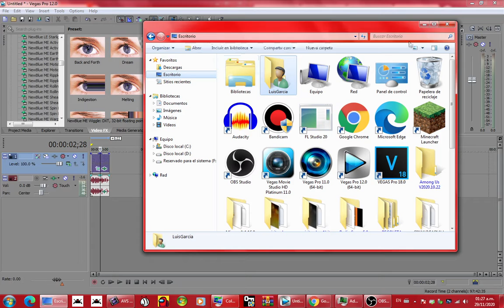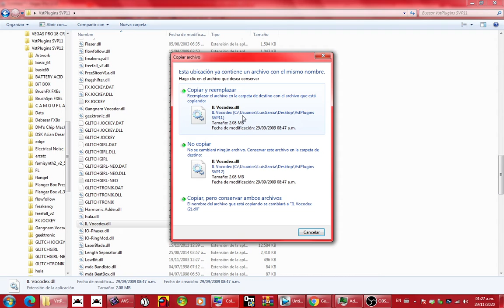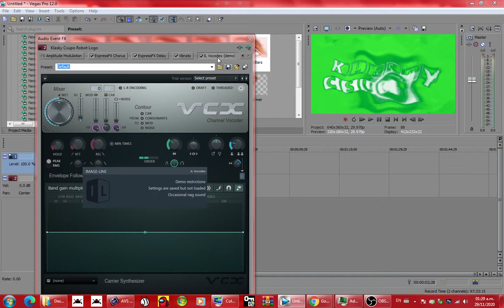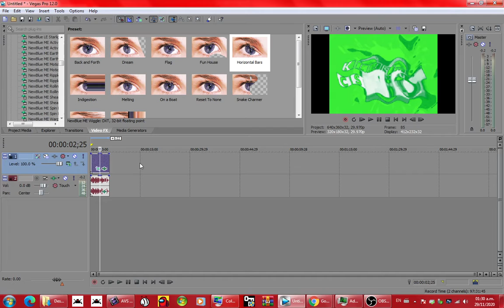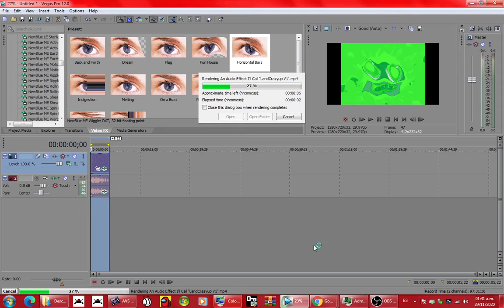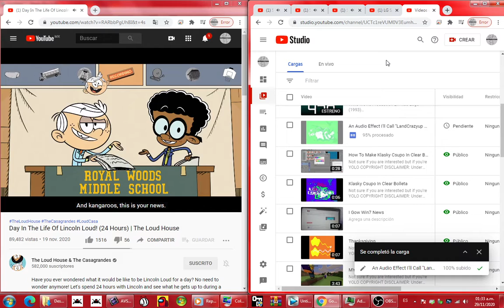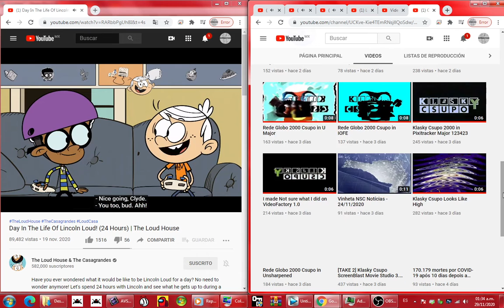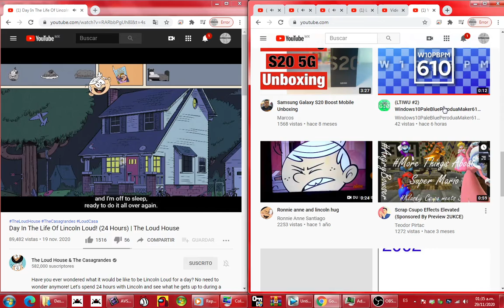UNIVERSAL
DINRY JUNIOR
NELVANA